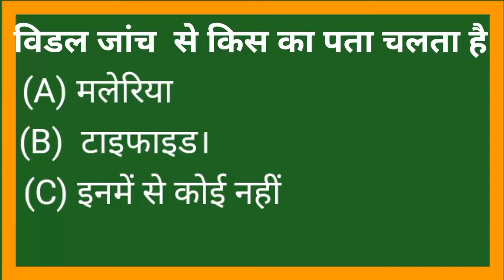जीव विज्ञान का शार्ट ट्रिक#Biology Shortcuts Tricks 😂😁😁